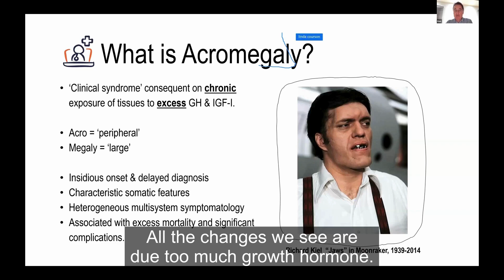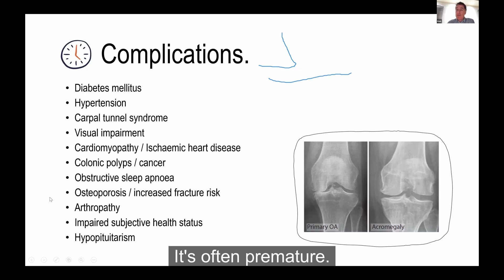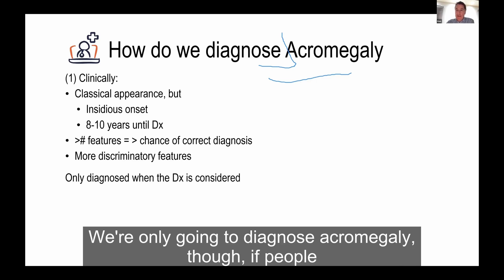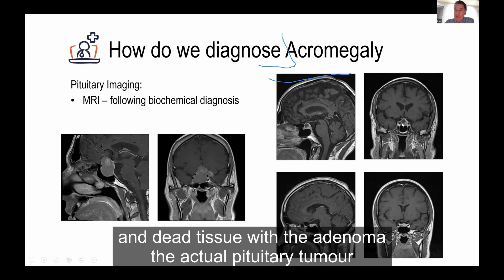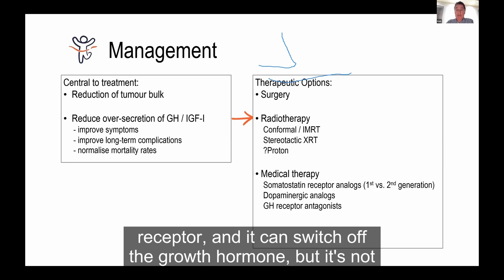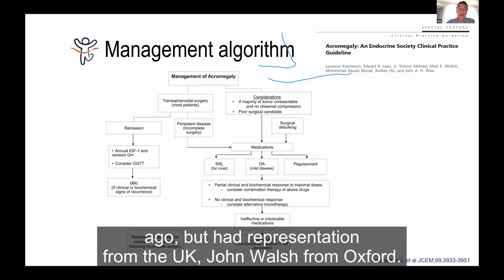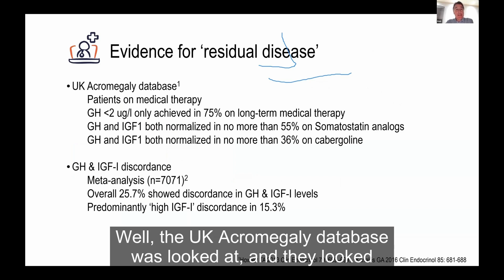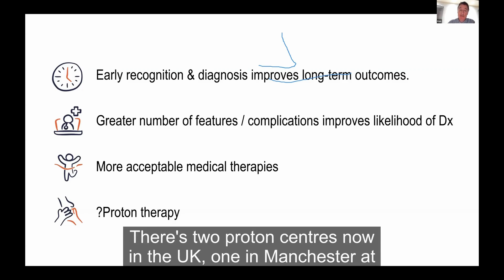Online event: Acromegaly with Dr Rob Murray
Dr Rob Murray, a Consultant Endocrinologist at the Leeds Royal Infirmary and vice chair of The Pituitary Foundation’s medical committee, talks about Acromegaly. This is a pituitary condition caused by excess growth hormone.